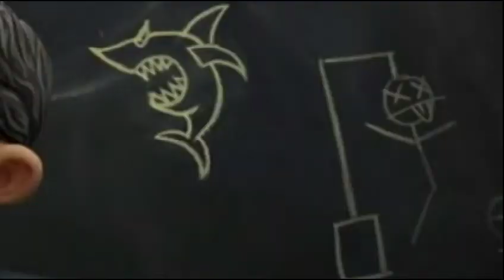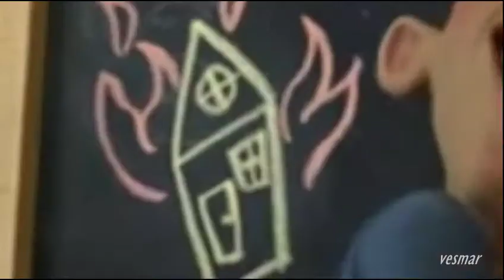IN MEMORIAM Greg Lake - Epitaph 1969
Greg Lake -  Epitaph
"Epitaph" is the third track on British progressive rock band King Crimson's 1969 album In the Court of the Crimson King. It was written by Robert Fripp, Ian McDonald, Greg Lake, and Michael Giles with lyrics written by Peter Sinfield.